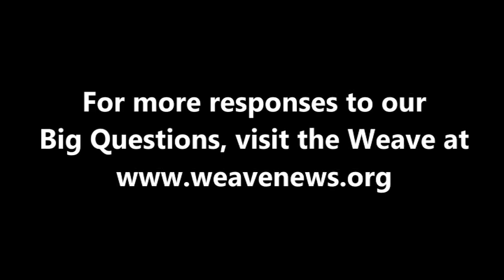Brian McCarty - How can we help the US decline gracefully as an empire?